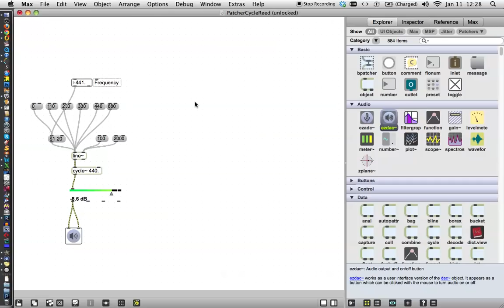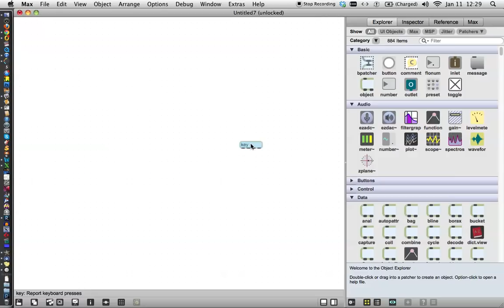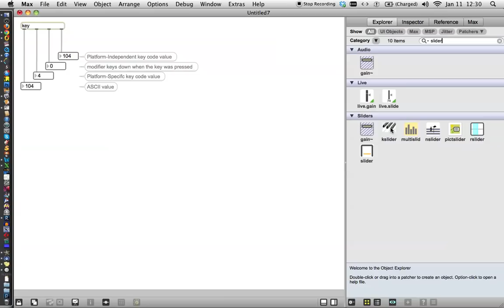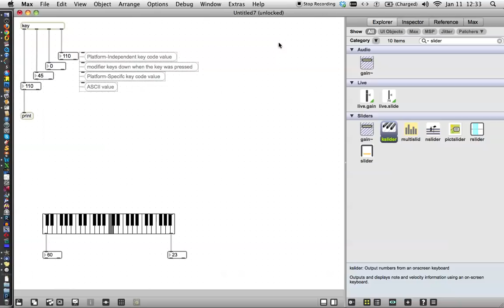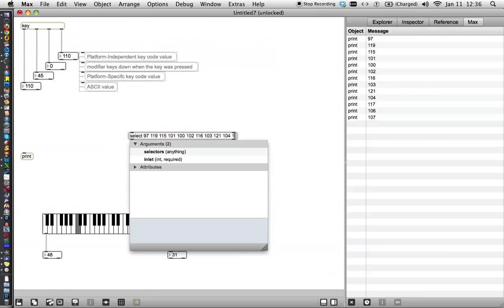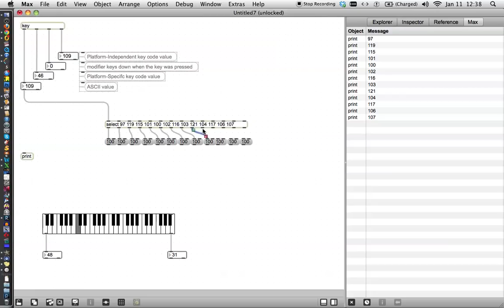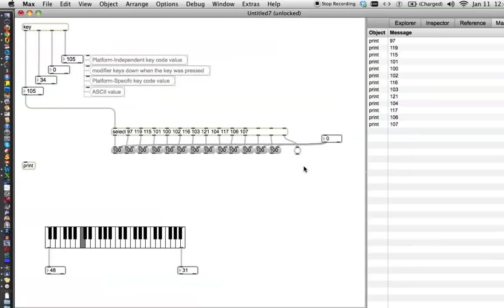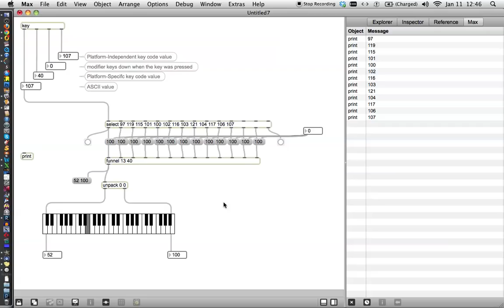Class Tutorial #6: Keyboard Input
In this video we make a patcher for getting data from the computer keyboard into Max.  Using the "select" object, we convert incoming data from the "key" object into something more usable for musical projects.